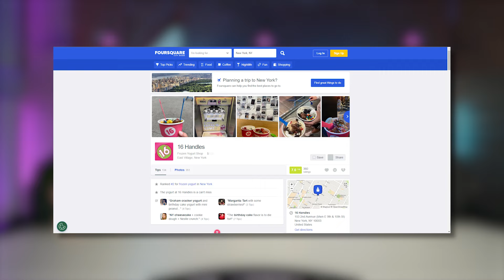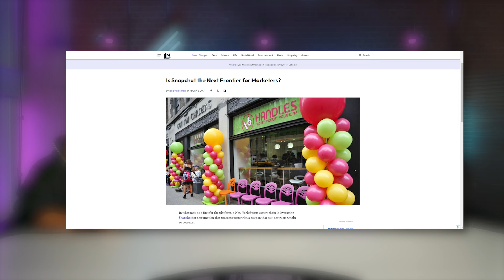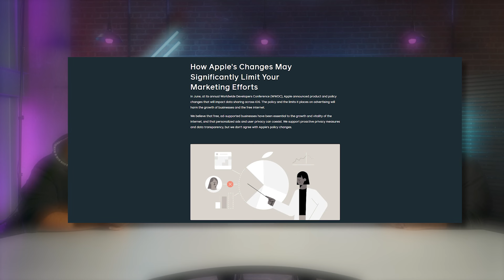The Legacy of Solomon Choi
A few weeks before Solomon Choi's passing, we had the privilege and honor to sit down with him and learn about his journey. After consulting with his wife, she encouraged us to release the podcast as it was recorded in memory of him. We hope that all listeners can learn from and appreciate Solomon's wisdom as much as we did. In this conversation, Solomon talks about how he founded 16 Handles, a self-serve frozen yogurt shop that became a New York City staple. He also shares his insights on building a brand in a competitive landscape, and the importance of customer obsession. He emphasizes how essential it is to be adaptable, stay true to your brand, and embrace new technologies to connect with your target audience. Rest in Peace, Solomon 🕊️

🍦 Solomon’s story highlights the importance of customer obsession and adapting to the evolving needs of your target audience.
🚀 Early adoption of social media and delivery platforms gave 16 Handles a competitive advantage.
🧠 The importance of continuous learning and seeking knowledge from other industries.
🤝 Partnering with like-minded individuals can lead to successful exits and a new chapter for your brand.
💪 Don’t be afraid to take risks and embrace the “burning the ships” mentality when you believe in your vision.

0:00 - Intro.
​2:27 - Bootstrapping 16 Handles and growing to 41 locations.
​5:02 - Strategically targeting NYU students for reliable customer base.
​9:08 - Focusing on customer experience and differentiation to compete with competitors.
​15:01 - The importance of building a lasting brand over following trends.
​17:09 - 16 Handles' early adoption of delivery platforms.
​19:00 - Solomon's customer obsession and customization approach.
​24:00 - Evolution and transition in trying different things to cater to specific customer needs.
​24:34 - Importance of customer appreciation for long-term success.
​25:28 - Emphasizing customer retention and building loyalty.
​26:12 - Customization approach and flavor adjustments for products.
​27:09 - Strategic risk-taking and wealth of knowledge in business.
​29:02 - Importance of finding competitive advantages in the market.
​31:16 - Leveraging overqualified staff for business success.
​32:13 - Learning from industry leaders and making strategic partnerships.
​35:10 - Focusing on community and brand resonance over funding.
​38:00 - Continuous learning and adaptation in the business landscape.
​41:05 - Staying true to your brand's story and values for long-term success.
45:52 - Final chew.